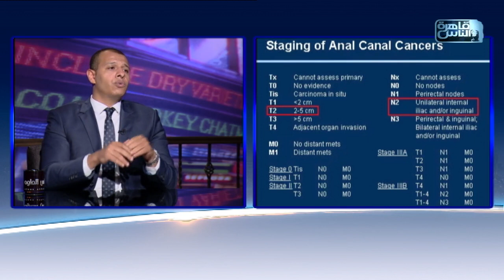الناس الحلوة | اعراض سرطان الشرج والمستقيم وفنيات العلاج مع دكتور محمد مجدي النجار